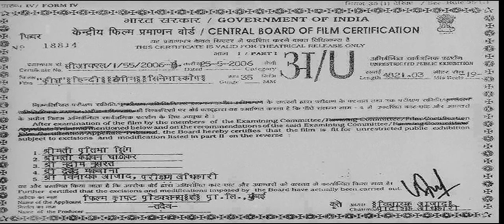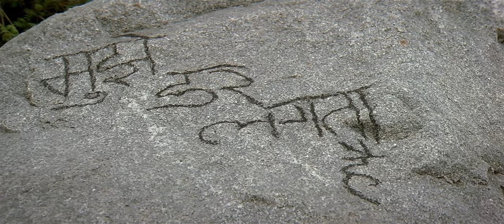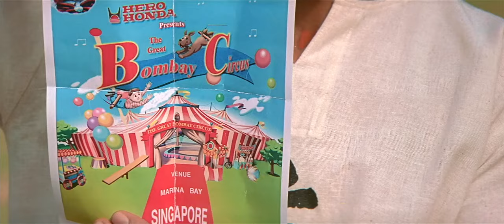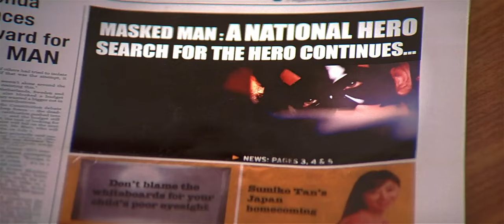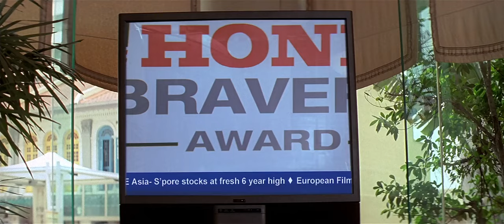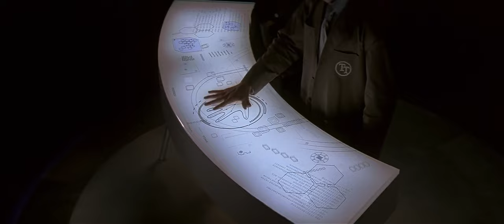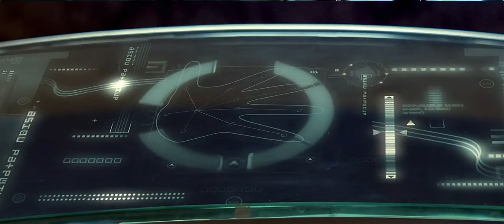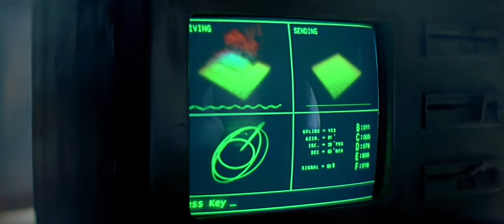Krrish Recent Super Hit Action Drama Telugu Full Length HD Movie || Hrithik Roshan || Matinee Show